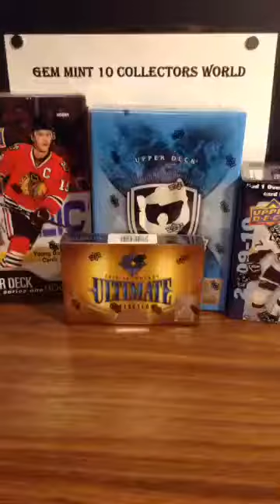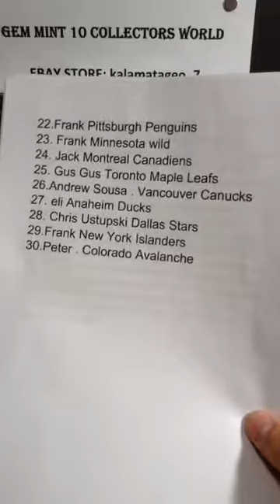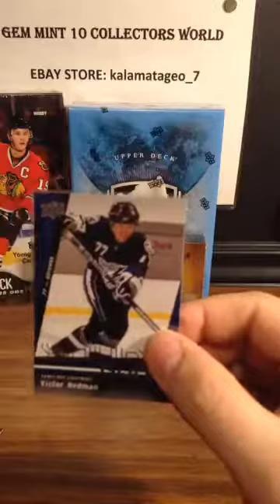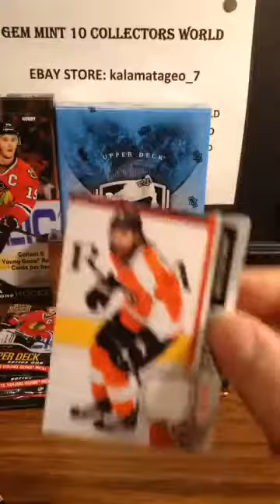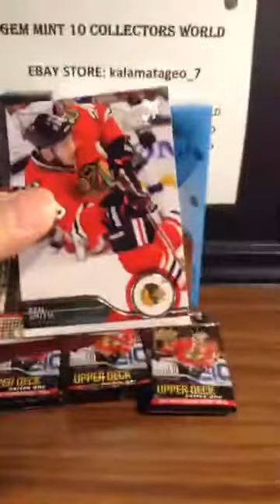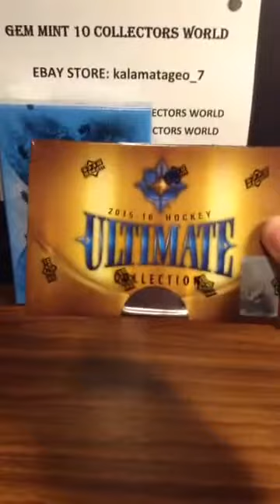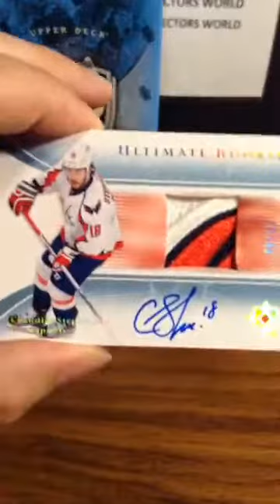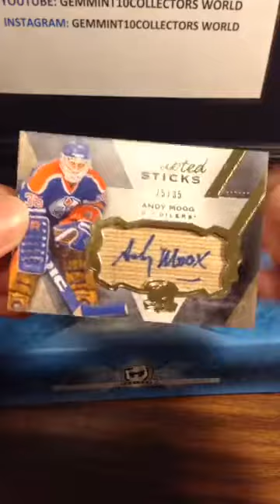Box Break #13 hockey upper deck mixer 2015 16 Upper Deck Ultimate 2017 18 Upper Deck The Cup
PLEASE FWD VIDEO TO 3:45 I didn't Edit Box Break #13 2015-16 Upper Deck Ultimate with a chance at a Connor Mcdavid Rookie Auto selling for over $1600!!! 2017-18 Upper Deck The Cup High end box with 6 hits!! 2009-10 upper deck with a chance at a John Tavares rookie young guns card 2014-15 upper deck Hobby box with 6 young guns cards and a chance to get  Jordan Binnington ,  WILLIAM KARLSSON  ,  Johnny Gaudreau , David Pastrnak Subscribe below and visit our Facebook, instagram page and check out our eBay page by following the link below